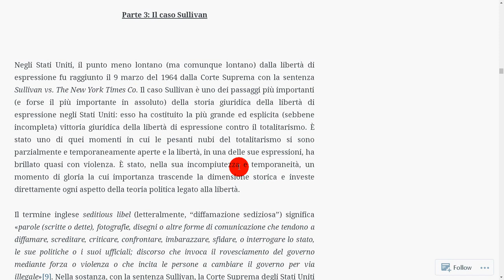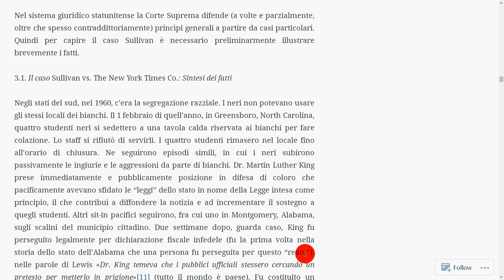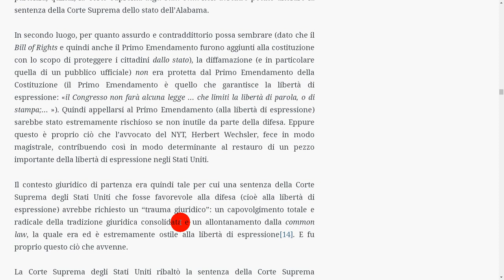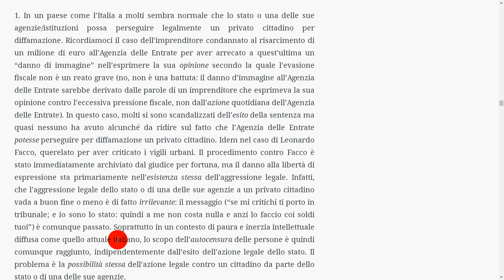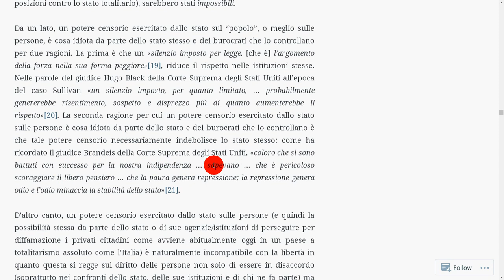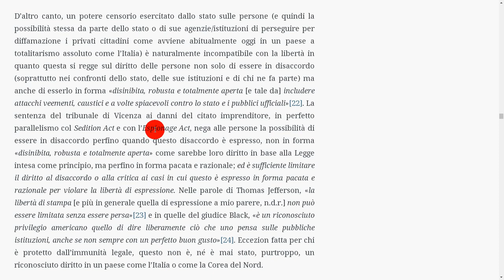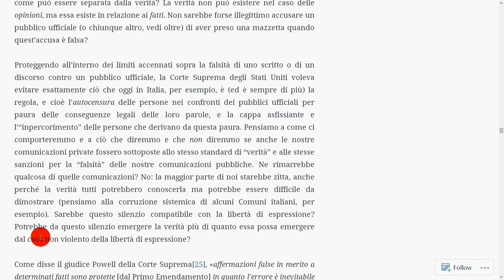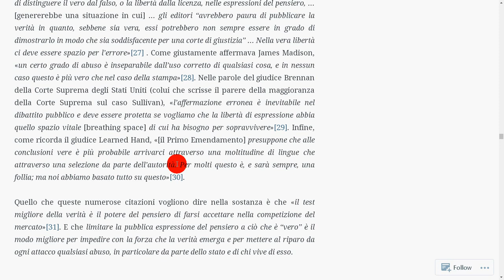3 sentenza Sullivan vs NYT